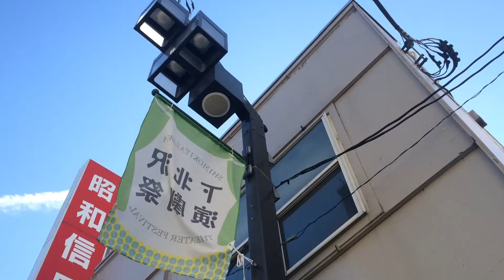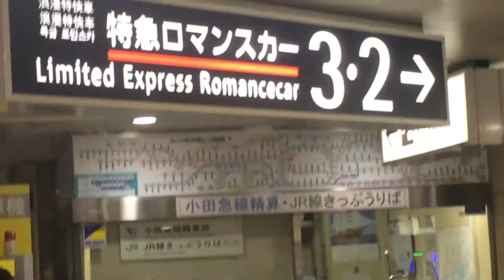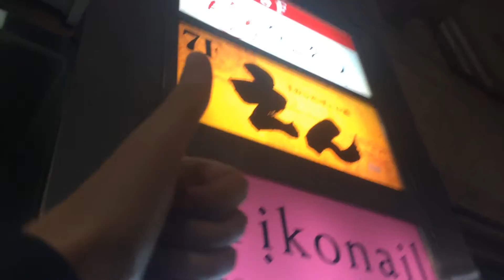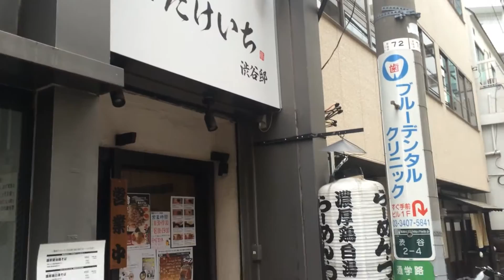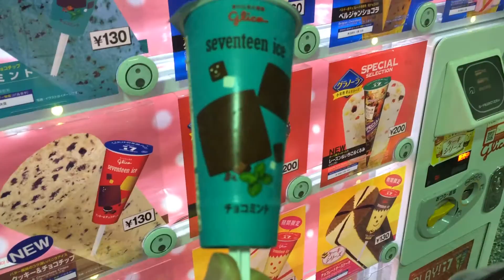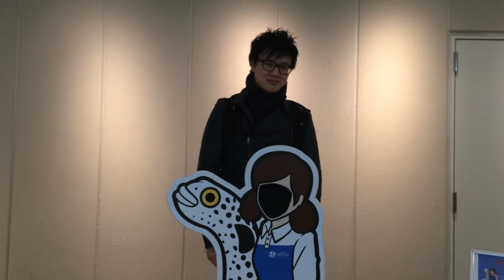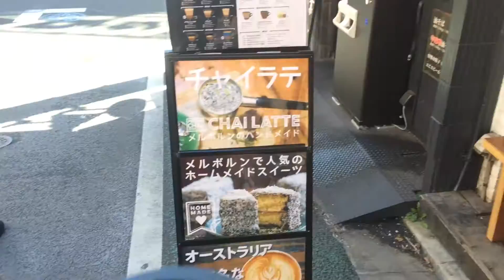kent puns across japan pt. 5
reparations are but a distant thought

tracklist:
0:04 real world - nano.ripe
0:13 goriLLA蛇L! - kill la kill ost
4:16 また明日 (alternate version) - ogre you asshole
8:36 skyroad - bohemianvoodoo
8:54 こだまことだま - nano.ripe
10:26 はかせのサメといぬ - maeyamada kenichi (nichijou character song 2)